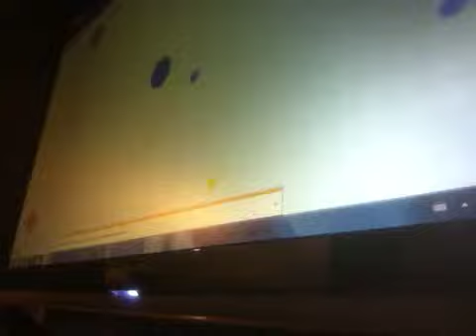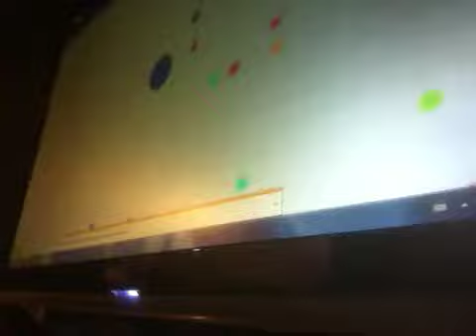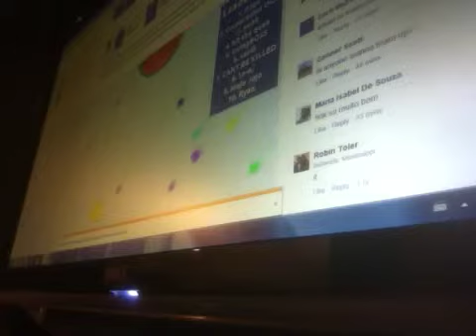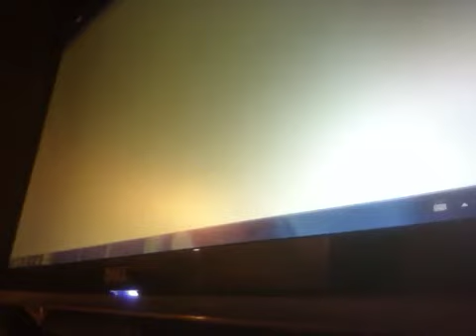Agior.io failed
I failed guys